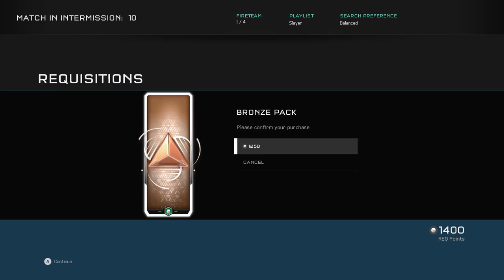Halo 5 Arena Slayer No Commentary Gameplay - 24/7 Video Game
24/7 Video Game - All of the best video games all of the time.  Watch no commentary gaming videos live on Twitch or on demand on Youtube.

• Social Media/Follow